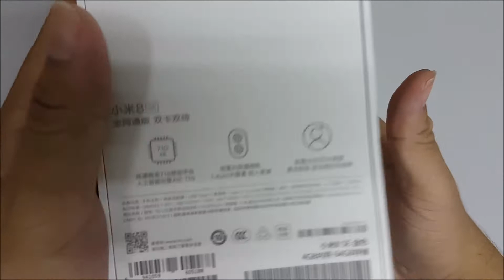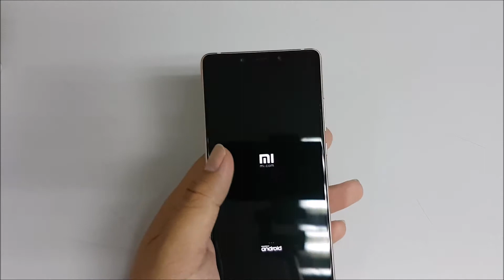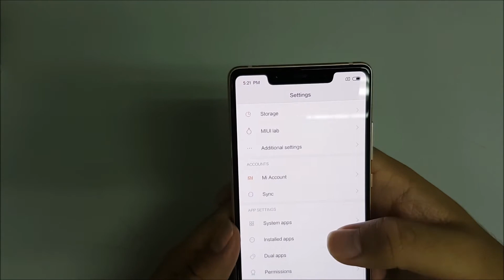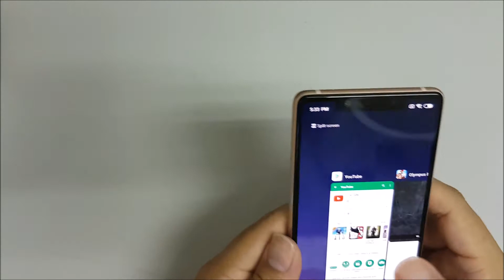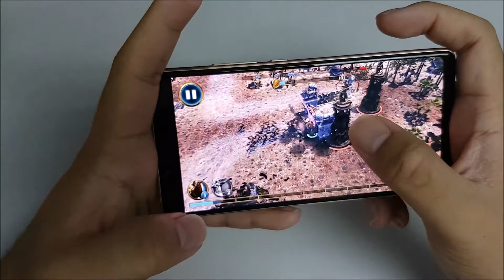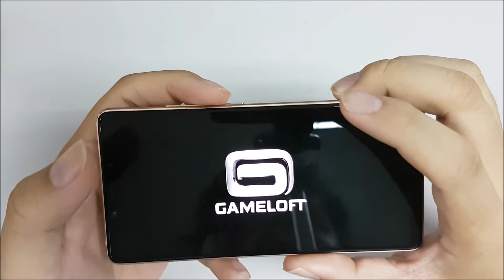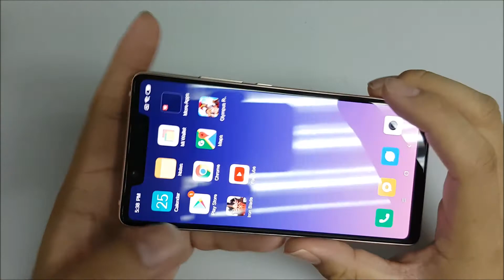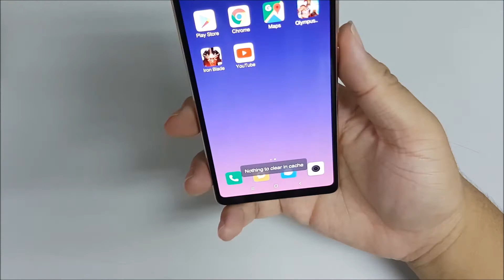Xiaomi Mi 8 SE 5.88" Dual AI 12MP + 5MP Snapdragon 710 Phone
Xiaomi Mi 8 SE 5.88" Dual AI 12MP + 5MP Snapdragon 710 Phone OPEN BOX(Unboxing)